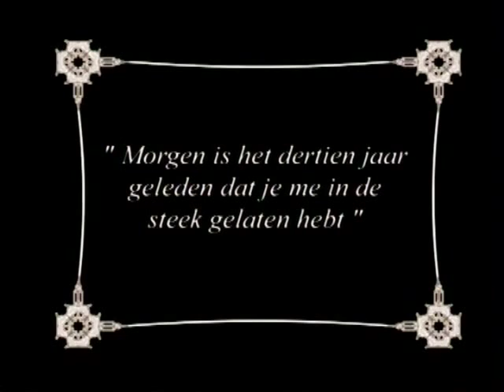Kamagurka - verlaten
Een stom filmje van Kamagurka: Verlaten